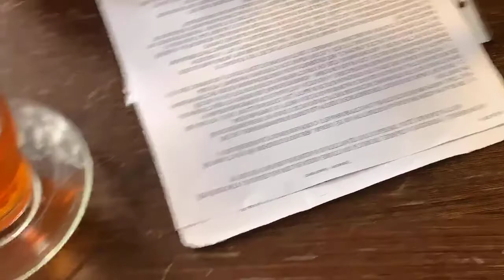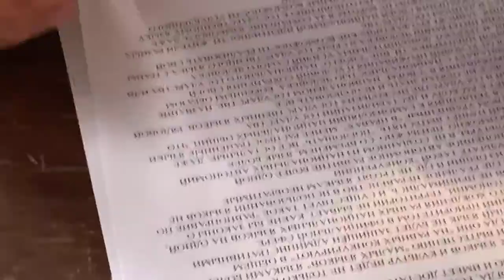Суть наших разногласий по проблемам языка. Eduards Snepsts @ Happy Art Museum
Happy Art Museum TV
MĒS ESAM LATVIJA.
Starpnacionālo nesaskaņu būtība Latvijā. Суть наших разногласий по проблемам языка.
Eduards Snepsts,
председатель Общество избирателей.

annual ART FAIR: "ART Riga" - 2019 Riga Latvian & Baltic capital in the European map of culture. WELCOME! Encourage apply participants and interested Collectors to RIGA ART FAIR 2019
Basic exhibition takes place November 2019 at "Latvian Railway History Museum"
Latvijas Dzelzceļa vēstures muzejs. Uzvaras bulvāris 2-4 Rīga, Latvija.
 RIGA city in the world is more popular than LATVIAN as a state. Riga is a trade center at Western Europe and Northern and Eastern from the ancient medieval times.
organizes ART RIGA FAIR, art events in our "Pinakoteka"expo hall,Galleria Riga Dzirnavu str 67 FREE entree, 1000 artpieces shop, ArtStudio, exhibitions, performances, literal actions, film festival, corporative events, EUROCLUB Stage, LIVE WEB TV 200K followers, Cafe 13-21 Portuguese 100 Wine collection

Aicinu draugos un piedāvāju sekot Info par mūsu
HAPPY ART diskusiju Eiroklubs
 @ Galleria Riga Dzirnavu67 7 līmenis 450m2
100 krēsli, WEB translācija, brīvs WIFI,
ieeja vienmēr brīva12-21 bez brīvdienām-
izstāžu atklāšanas ar mākslu, autoriem, mūziku, kino,
Mākslas studija, diskusiju Eiroklubs, konferences